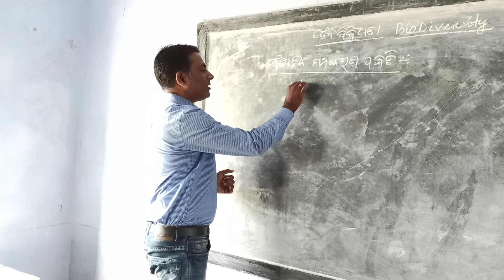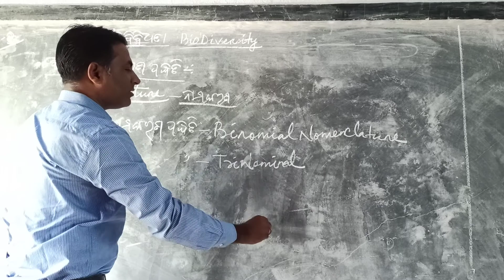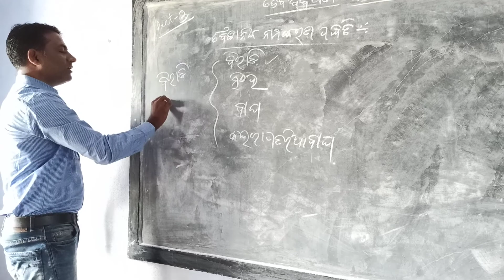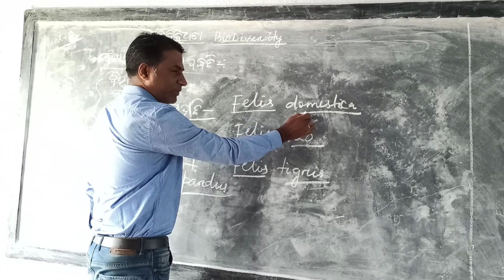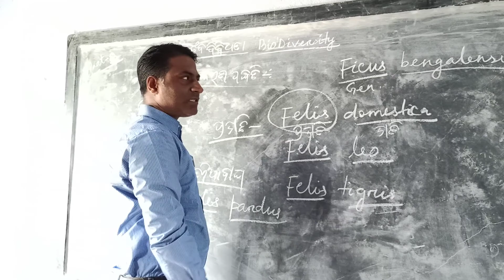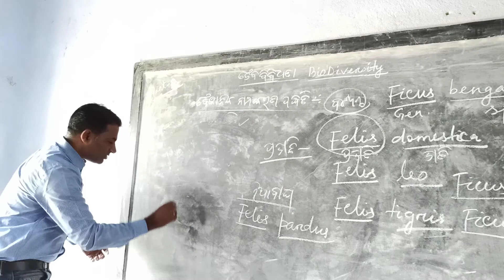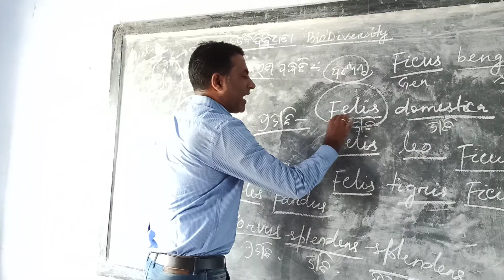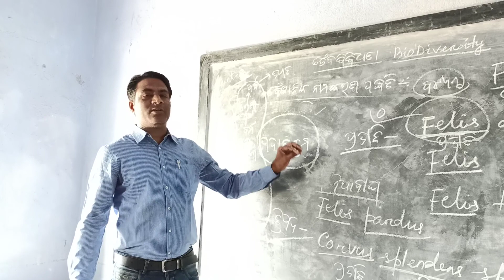Biodiversity class 9th Odia medium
modern classification. Nomenclature.